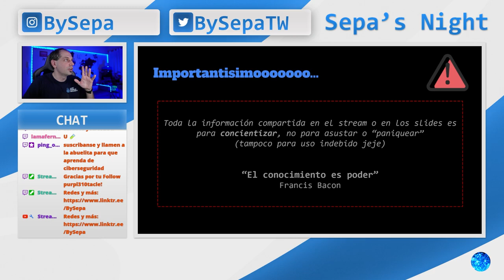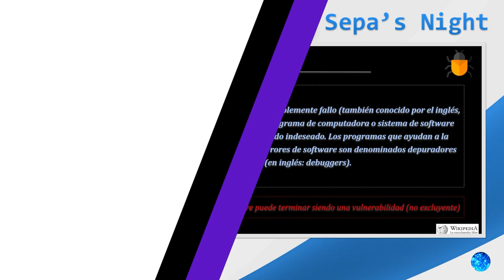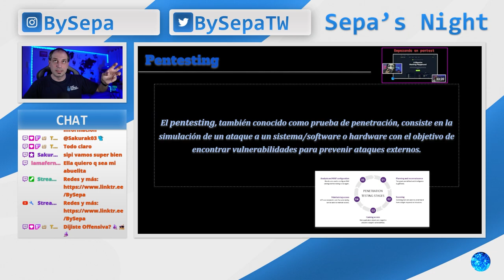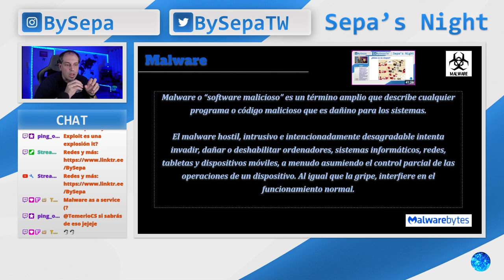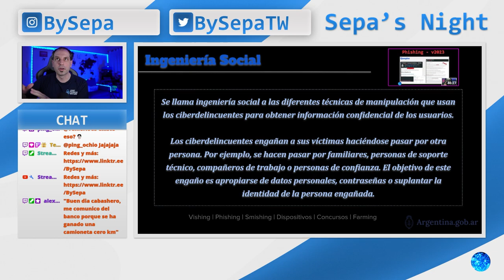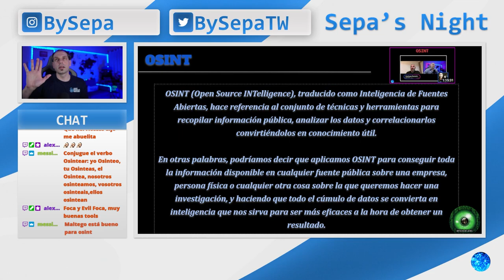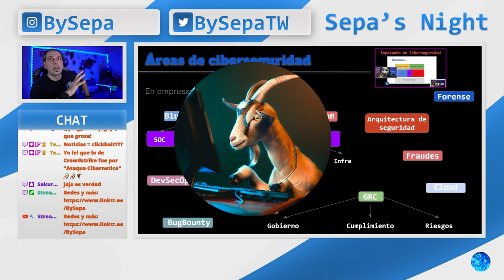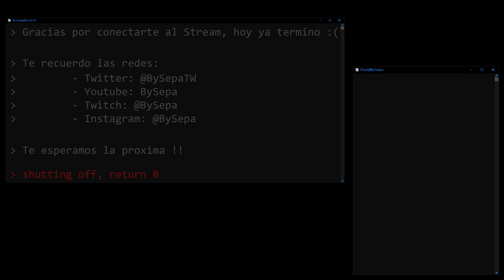Conceptos básicos de la Ciberseguridad (para mi abuelita)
En este capitulo buscamos explicar los conceptos básicos para todas las personas, sean o no sean del ambiente de la ciberseguridad, para que puedan comprender cuando se crucen con algo referido a esta tematica tan interesante!